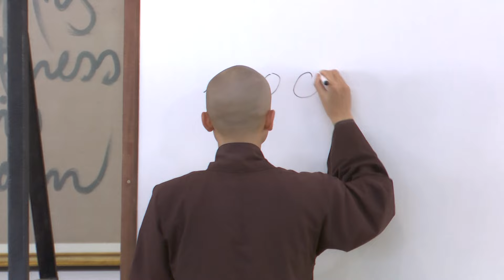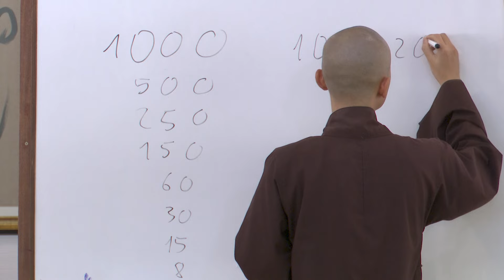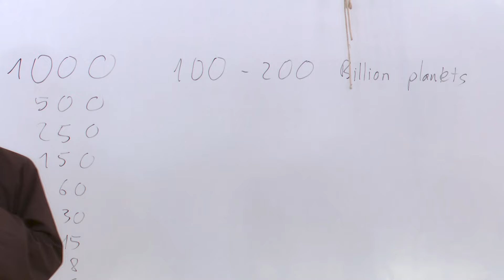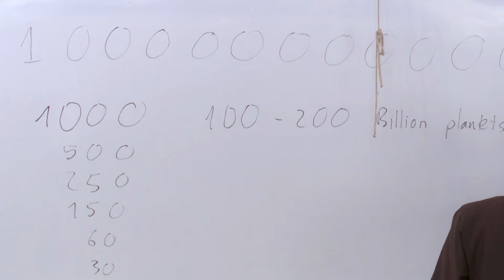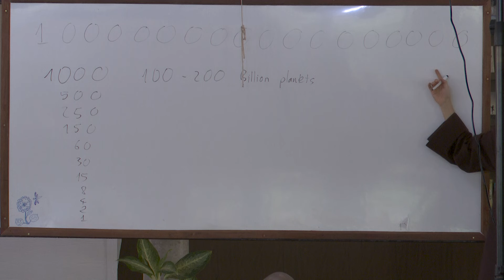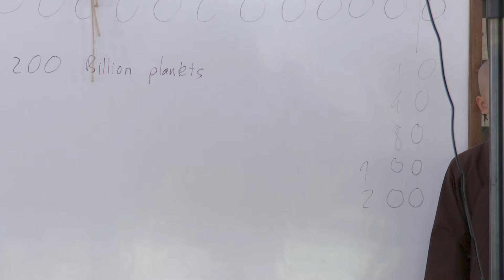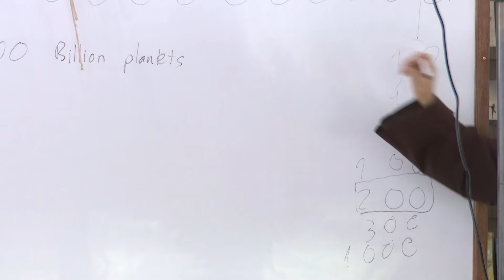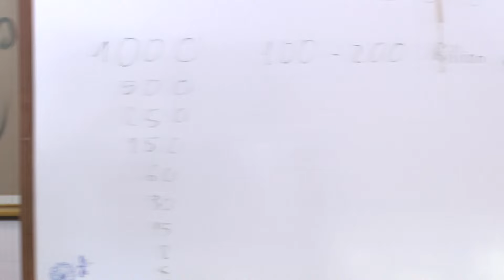Reverence For Life | Dharma Talk by Br. Troi Ky Ngo | Wake UP Retreat 2024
Timestamps:
00:00 - Namo’valokiteshvaraya Chant
31:20 -  Dharma Talk by Br. Ky Ngo